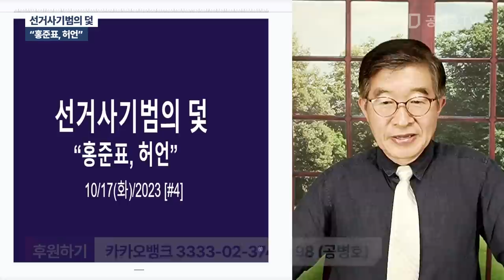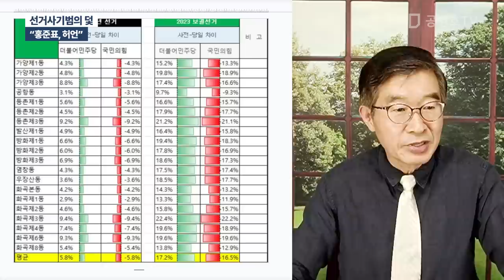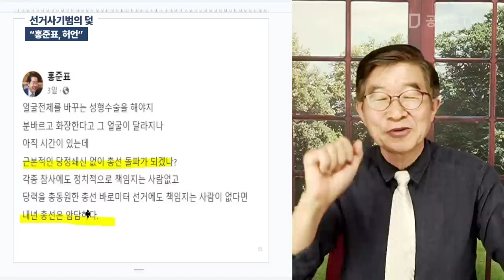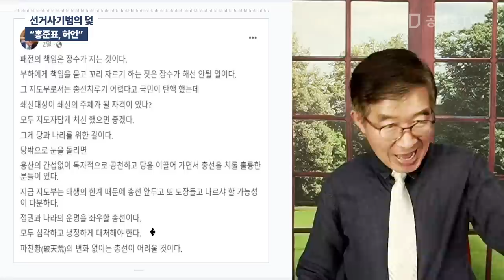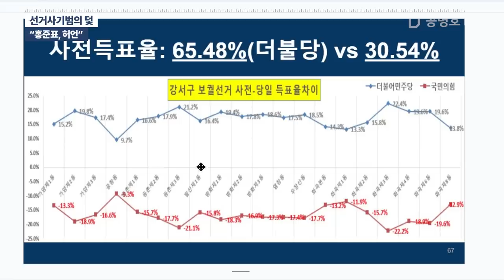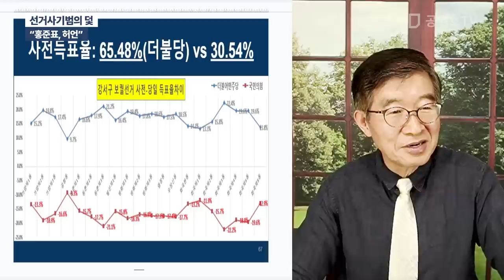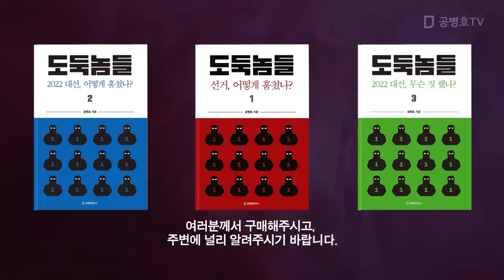선거사기범의 덫 / "홍준표, 헛소리" / 나라가 넘어가는 일인데, 왜 거짓말을 하나 / 사전투표율을 마음대로 만들어서 선거사기를 치는데 / 국힘바보천치당의 반성 촉구[공병호TV]